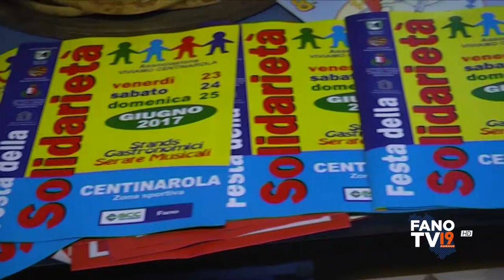Sagra dla Trippa e di Fagioi 2023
Vivere Centinarola - Fano
dall'8 all'11 giugno 2023